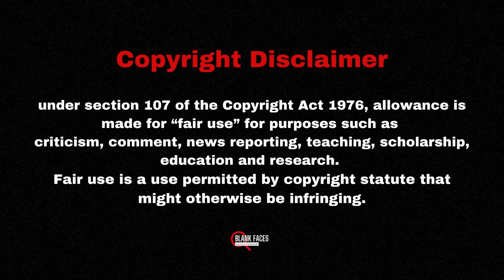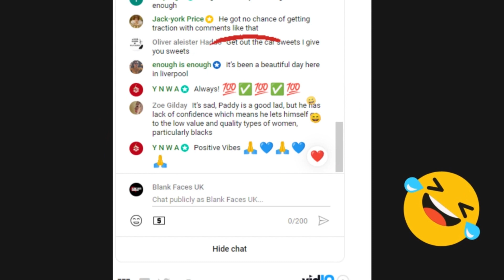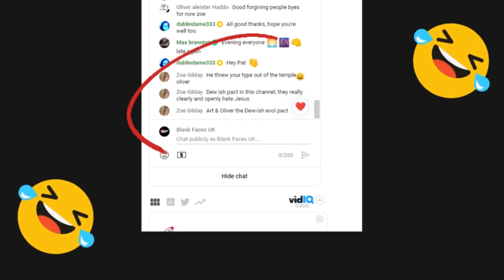Zoe Gilday Reveals her voice on @alanhiggins8186 tales of ART HOSTAGE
So Art Hostages Little friend Zoe Gilday has decided to finally show their voice. Supposedly Zoe's girlfriend has hacked into Art hostages Twitter...My god...
Zoe Gilday Reveals her voice  on  @alanhiggins8186  | tales of ART HOSTAGE  @arthostage8586   @sheriffarthostage9894   @sheriffarthostage4718